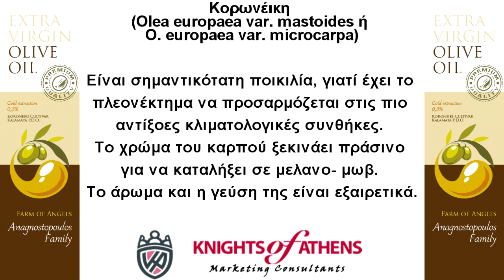Κορωνέικη | Olea europaea var. mastoides ή Ο. europaea var. microcarpa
Δέντρο που μπορεί να φτάσει σε μεγάλο ύψος. Καλλιεργείται  κυρίως στην Πελοπόννησο (Αχαΐα, Μεσσηνία, Λακωνία), στην Κρήτη ( Ρέθυμνο, Ηράκλειο), στα Ιόνια νησιά (Ζάκυνθος, Κεφαλλονιά), στη Δυτική Ελλάδα, Σάμο, Ικαρία κλπ. Είναι γνωστή και ως Μικρόκαρπη, Ψιλολιά, Λιανολιά, Κρητικιά, Λαδολιά, Κορώνη, Βάτσικη και Ασπρολιά. Είναι σημαντικότατη ποικιλία, γιατί έχει το πλεονέκτημα να προσαρμόζεται στις πιο αντίξοες κλιματολογικές συνθήκες. Το χρώμα του καρπού ξεκινάει πράσινο για να καταλήξει σε μελανο- μωβ. Το άρωμα και η γεύση της είναι εξαιρετικά.